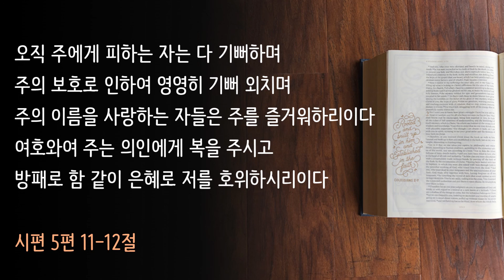"기도는 아침의 열쇠 저녁의 자물쇠입니다"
*필라 한빛성결교회 이대우 목사님의 새벽기도 "시편 5편" 말씀중에서